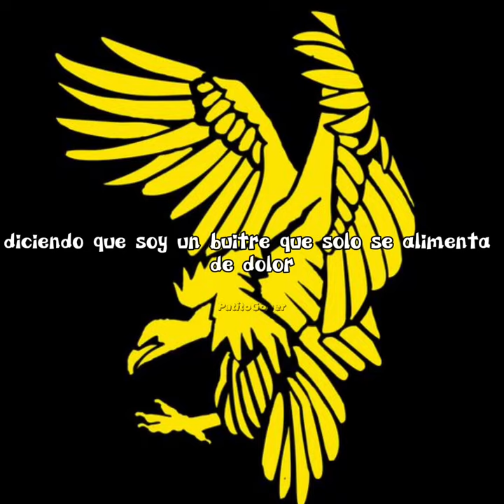He’s special too